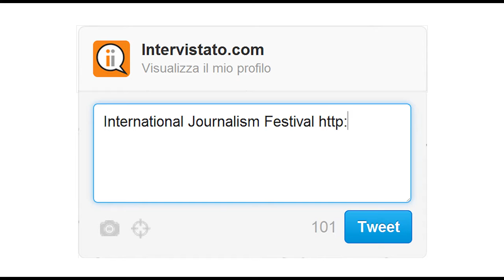Intervistato.com | Paige St. John su